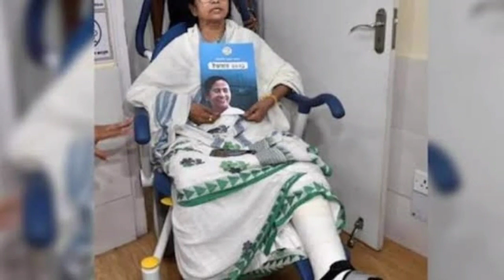আজই মমতার অস্ত্রপচার! ভর্তি SSKM হাসপাতালে! দেখুন কি অবস্থা! Today big breaking news